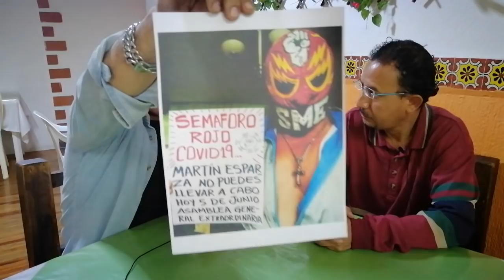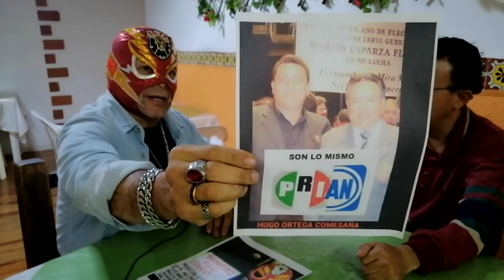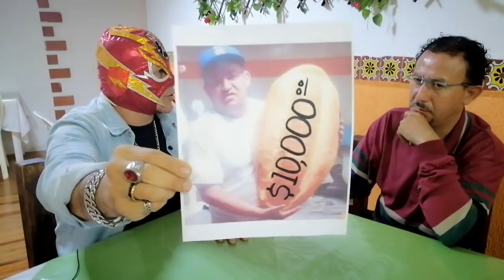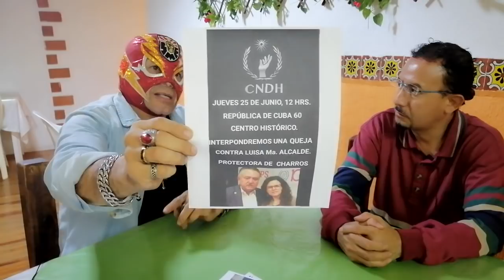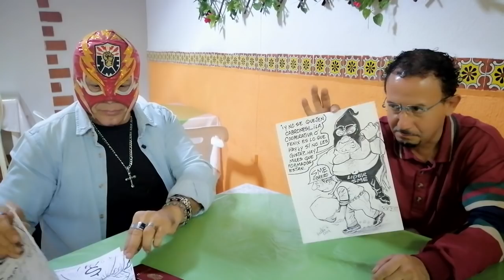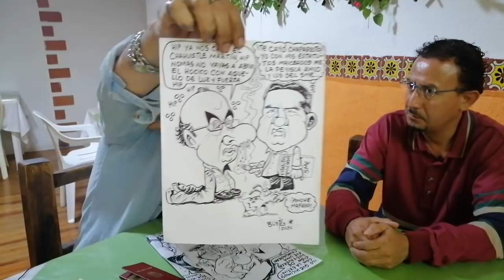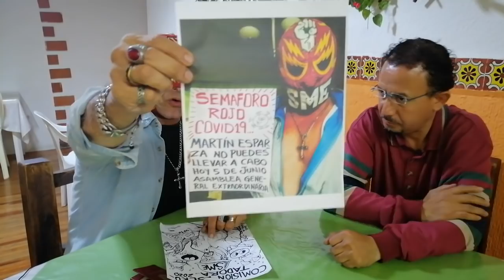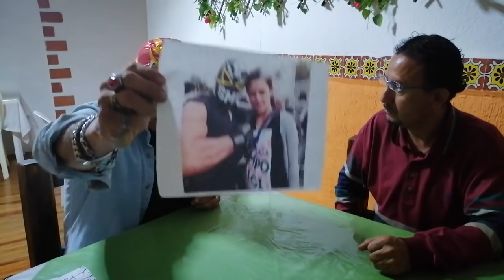SUPER SME Y LEO DÍAZ DENUNCIANDO ELECCIÓNES 2020 SME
LEO DÍAZ